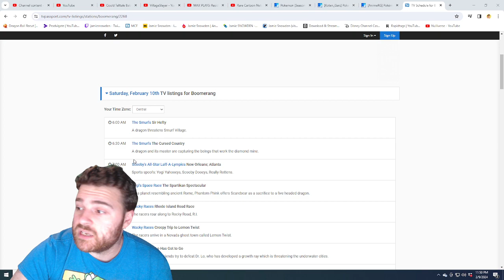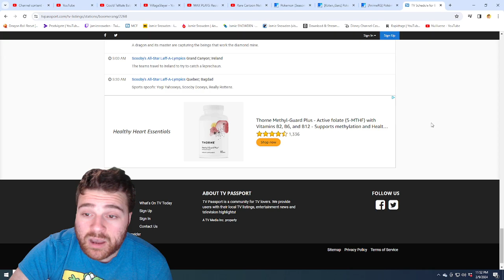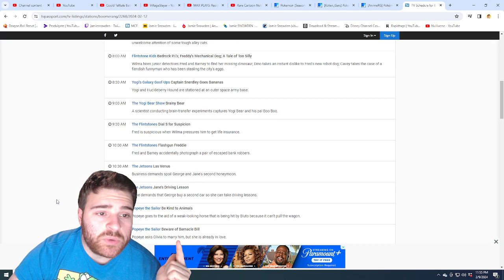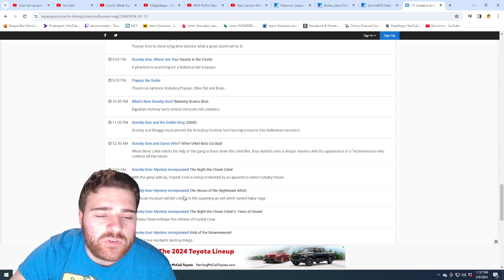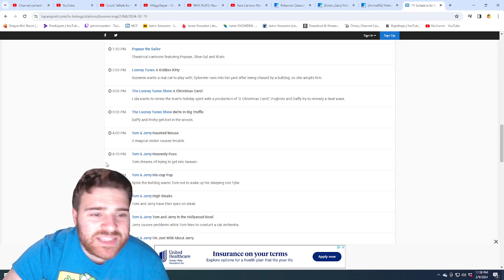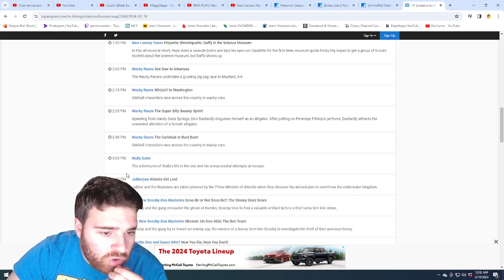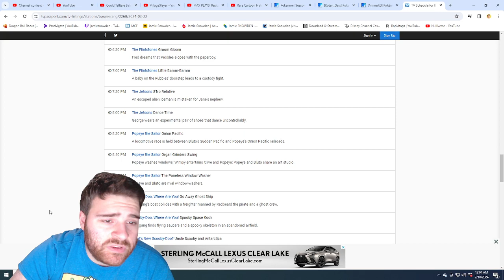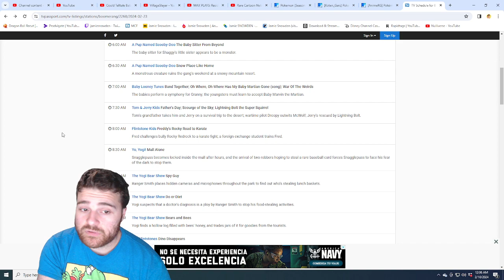Boomerang Did The IMPOSSIBLE!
Boomerang has finally fixed their schedule. It took years and years of complaining, but their schedule is finally varied. What are YOUR thoughts? Do you enjoy their newest schedule updates?